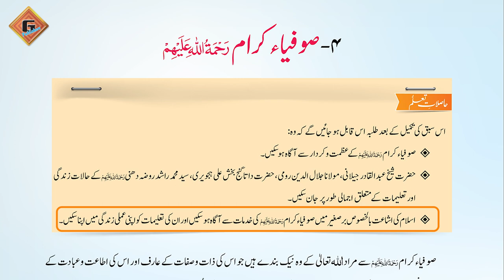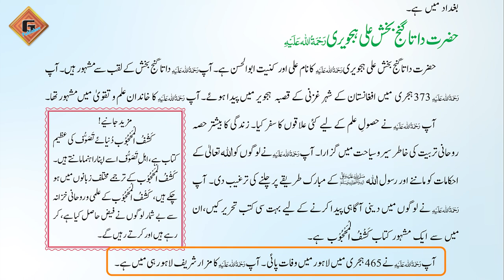Gohar Islamiat 5|Unit 6|Lec 8|Sufia Kararam(R.A)